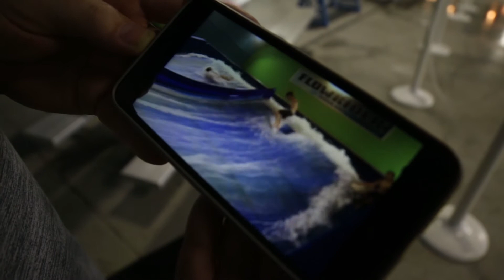Landing Your 1st Kickflip!!!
Bad start to a day, but stoked these little groms are killin' it!!
Title: Not Red Foxy
Artist: jimmysquare
Genre: Hip Hop & Rap
Mood: Bright